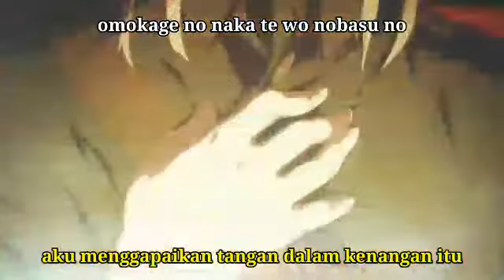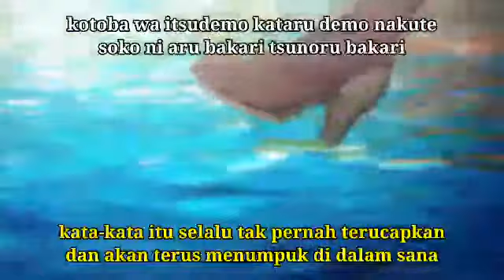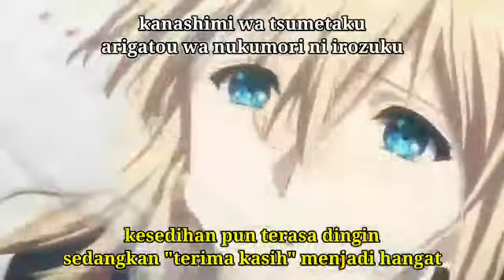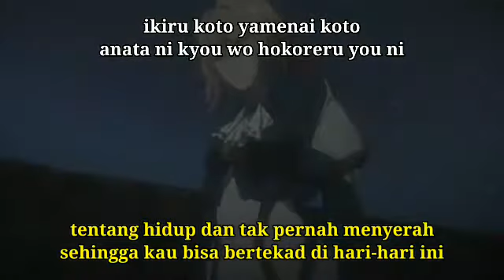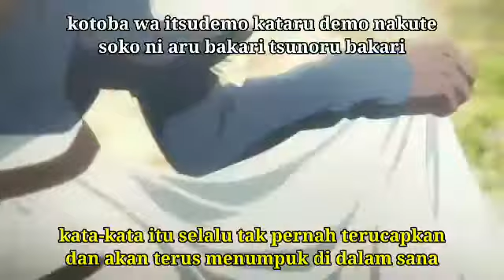Sincerely - TRUE || OP Violet Evergarden full (romaji + terjemahan indo)